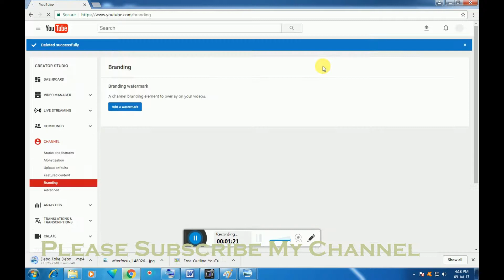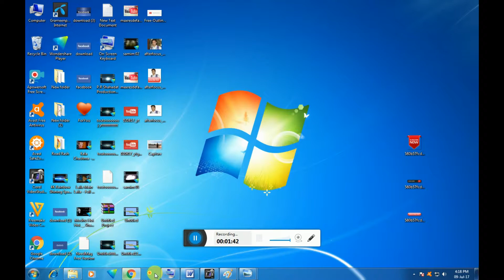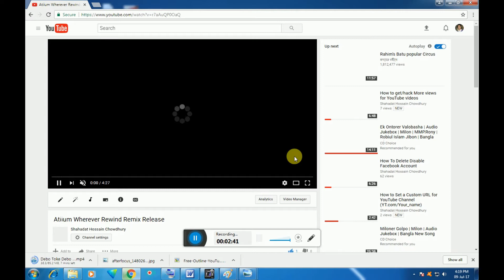How To Make A Watermark For Your Videos